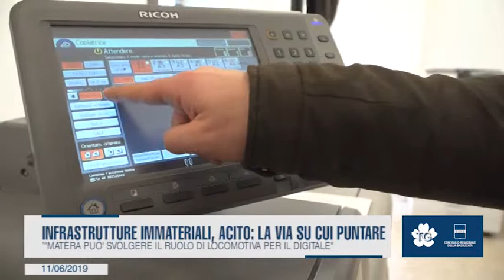INFRASTRUTTURE IMMATERIALI, ACITO: LA VIA SU CUI PUNTARE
“Matera può svolgere il ruolo di locomotiva per il digitale”